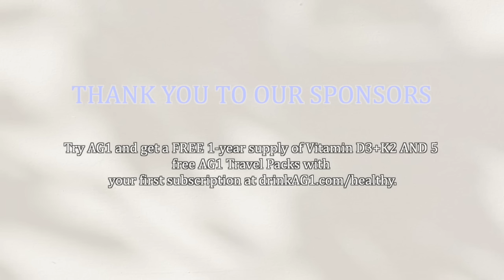Battling Depression, Showing kids on Social Media, Being an Interracial Couple with Josh & Sav!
Today, we bring on Josh and Savannah Alexander,  YouTubers, Podcasters, and Tiktokers, to talk about  Battling Depression, Showing their kids on Social Media, Being an Interracial Couple, Christian HotTakes, confidence, their dating story, and more! We love this couple! They are godly, honest, and funny! We hope you enjoy today's episode and learning more about them.

 2 extra J&K podcast plus a live bible study once a month!

podcast, podcast for Christians, christian podcasts for girls, christian
 girl ,becoming happy and healthy, jeanine and kaleb ward, Josh and savannah, Josh and sav, interracial couple, postpartum depression, for us podcast